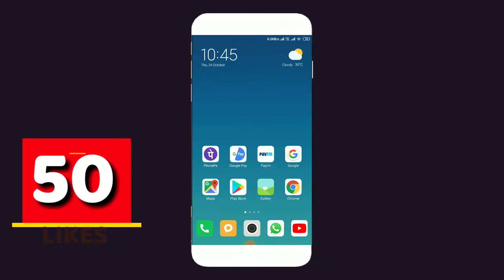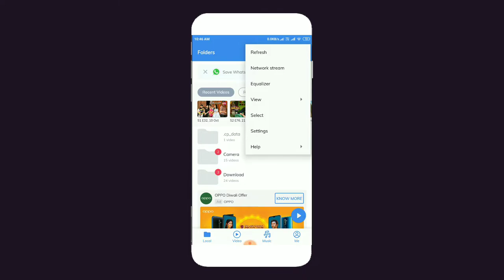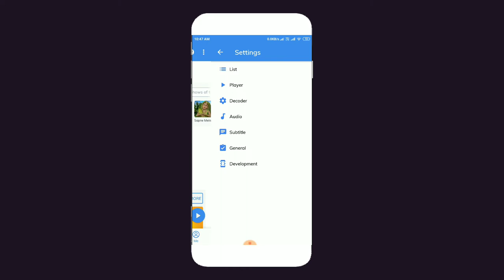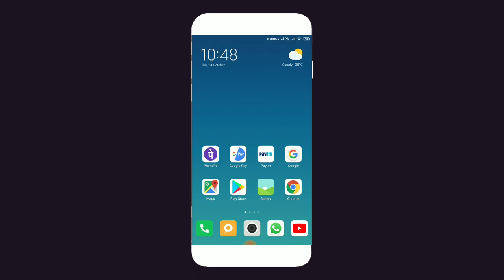How To Download WhatsApp Status Without WhatsApp Sever App In Telugu | Telugu Pk Creations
how to download WhatsApp Status in mx Player
Search how to download whatsapp status in mx player.
Search how to download whatsapp status video in mx player.
how to download whatsapp status video in mx player
Search how to download whatsapp status using mx player.
how to download whatsapp status using mx player
Search how to download whatsapp status through mx player.
how to download whatsapp status through mx player
Search how to download whatsapp status via mx player.
how to download whatsapp status via mx player
Search how to download whatsapp status video using mx player.
how to download whatsapp status video using mx player

∆ Follow Me ✓

I'm Prashanth I Will Explain In This TeluguPkCreations Channel About Technology AndroidApps LatestUpdates Education MoviesUpdates Entertainment And TeluguNews And More Please Subscribe To Our Channel And Like Comment And Share Our Videos Thank You.